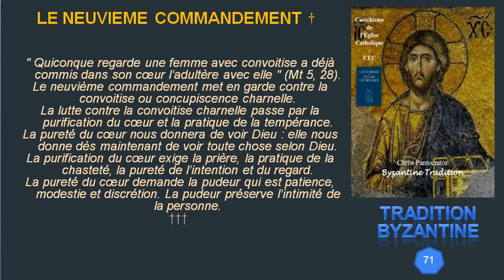71 LE NEUVIEME COMMANDEMENT